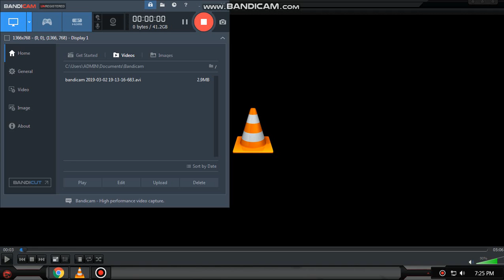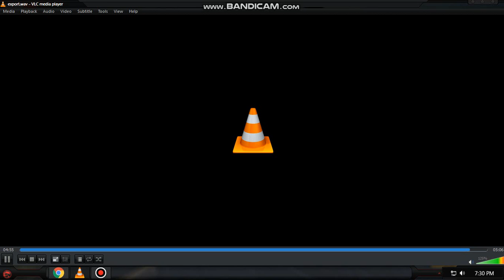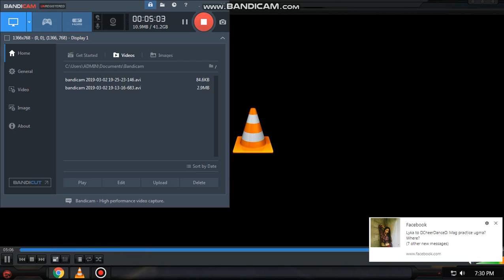Kinaiyahan By 10 Xiphias Gladius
"cultural music"